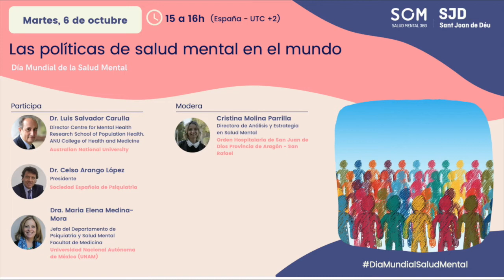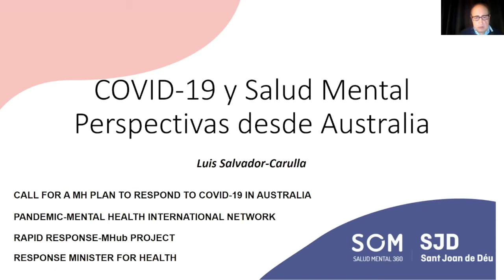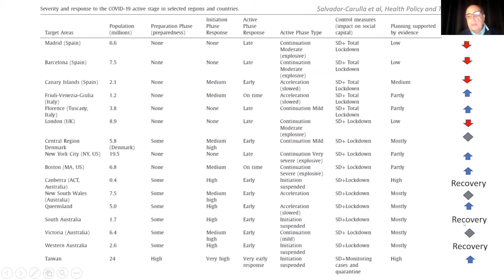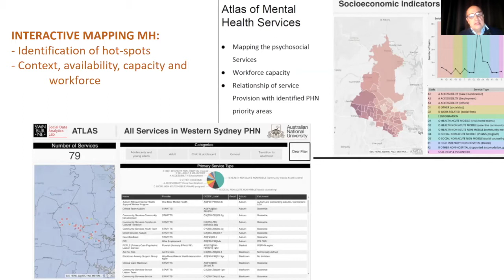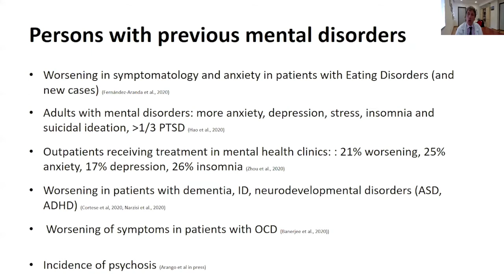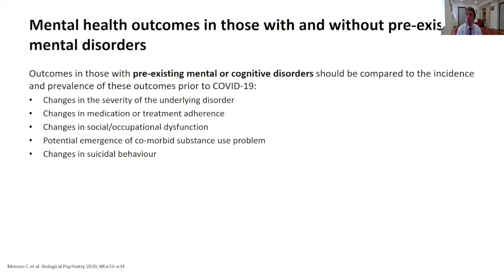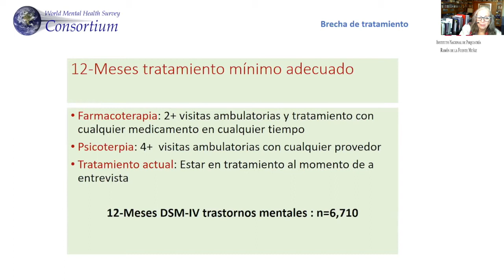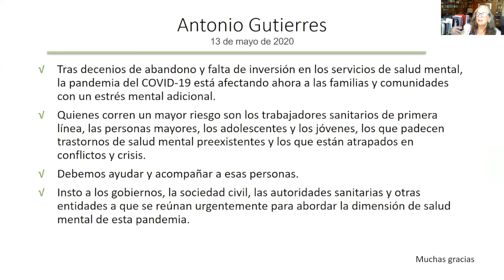Las políticas de salud mental en el mundo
Una visión de expertos a nivel internacional sobre las estrategias que se están implementando para gestionar el impacto de la COVID-19 en la salud mental. Participan en este encuentro digital Cristina Molina, Directora de Análisis y Estrategia en Salud Mental Orden Hospitalaria de San Juan de Dios. Provincia de Aragón-San Rafael, como moderadora; Dr. Luís Salvador-Carulla, Director Centre for Mental Health Research School of Population Health ANU College of Health and Medicine. Australian National University; Dr. Celso Arango, Presidente Sociedad Española de Psiquiatría y Dra. Maria Elena Medina-Mora, Jefa del Departamento de Psiquiatría y Salud Mental Facultad de Medicina. Universidad Nacional Autónoma de México (UNAM).